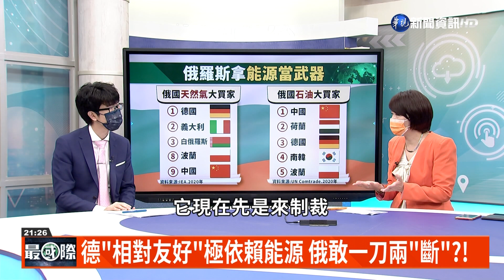俄斷歐盟兩國天然氣 下一個國家是?｜主持人: 廖林麗玲｜來賓:中興大學任教國際政治所 楊三億教授｜華視最國際｜華視新聞 20220429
俄羅斯最近動作很大，以未用盧布支付貨款為由，停止供應天然氣給波蘭，跟保加利亞。俄羅斯為什麼挑了這兩個國家呢?而且為甚麼選擇先斷天然氣，而不是石油呢?這是要示警其他歐洲國家嗎?這個舉動，對俄羅斯本身，也是傷人傷己。我們要進一步談討，下一個被俄羅斯「開刀」的，會是德國嗎?因為德國，非常依賴俄羅斯的天然氣。如果俄羅斯停止供應天然氣給德國，對歐洲的整體經濟以及俄羅斯本身，也是個大衝擊。